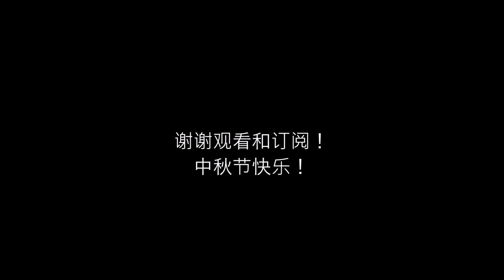Celine厨房:蛋黄酥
新浪微博：celine后花园

这个是目前为止做的最复杂的美食制作，只为祝你们中秋节快乐~